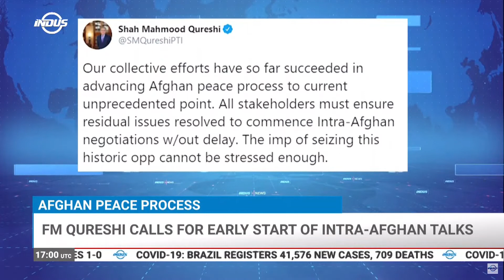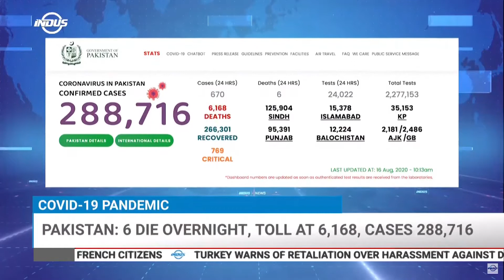Indus News Headlines | 17:00 UTC | 16 August 2020